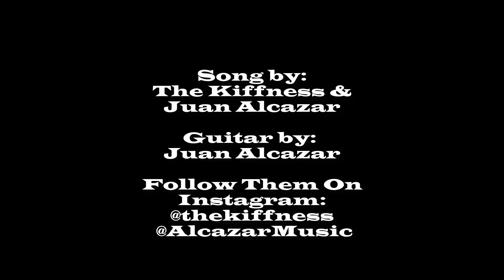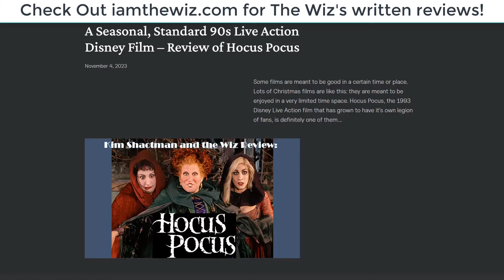The Wiz RECOMMENDS The Great Escape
We close this week's reviews on War Films with yet another set in a POW camp.

Unlike Merry Christmas, Mr. Lawrence, this episode highlights a Hollywood classic that has been considered a beloved war film since it's release: The Great Escape.

Despite both films set in a POW camp, they couldn't be any more different. Lawrence shows the brutality, humiliation and cruelty that can happen in a camp, while Escape has a more charming, entertaining disposition.

In fact, The Great Escape is more of a heist/comedy with action sprinkled in than a serious film about war. It has more in common with films like Ocean's Eleven than with The Deer Hunter.

Despite that, the film has plenty of charming actors who make the film entertaining for it's near 3 hour runtime and it's something that you should watch and enjoy if you haven't already.